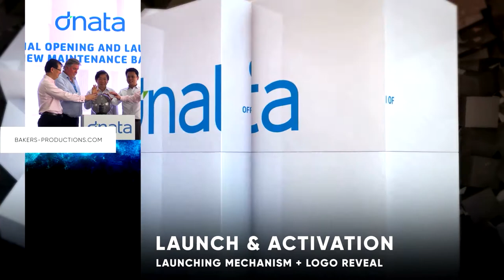Multimedia Animation Content Demo Reel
A short animation content demo reel from our completed projects. Highlighting some of the animation content works and categories for event format.